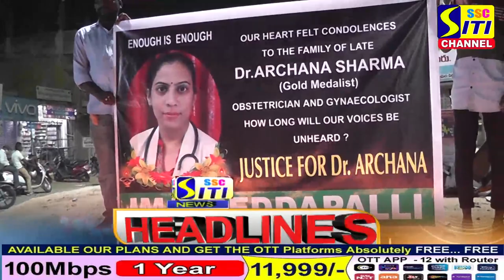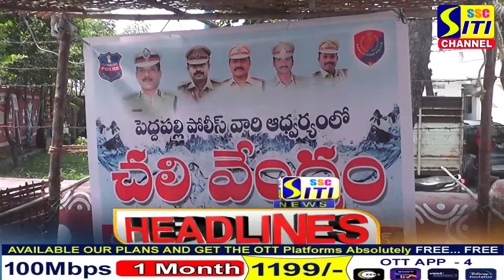SITI CHANNEL HEADLINES PEDDAPALLI 01-04-2022